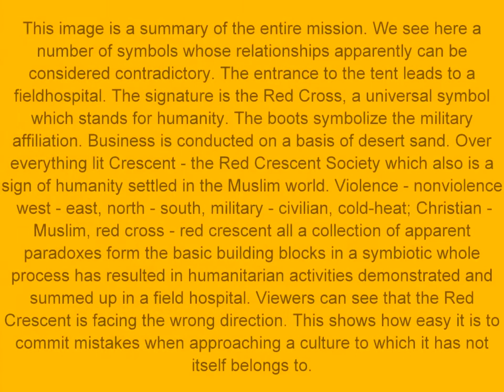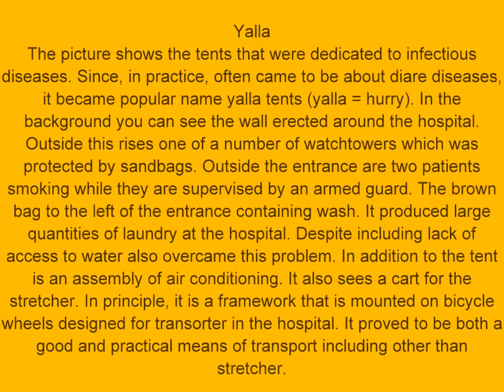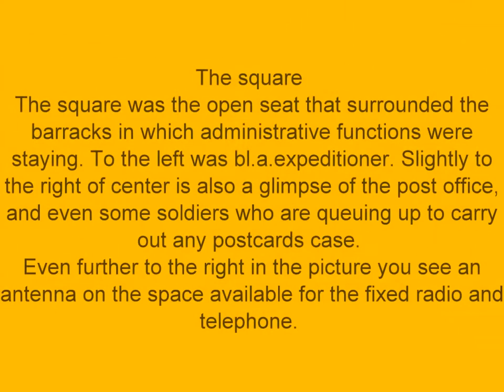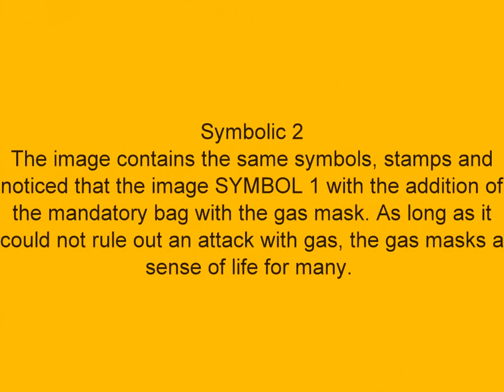Art from the Gulf war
Google translate
These pictures are signed and painted as part of the mission the Swedish General Hospital did during the Gulf War in 1991. They are original and executed on the spot during the conflict. The images reflect situations which contain great human drama and symbolic message by a large charge. For each image hear an annotated text. The images are available to the Swedish Army Museum in Stockholm